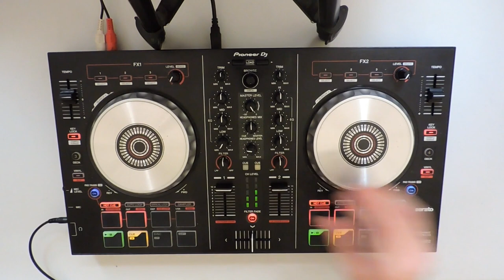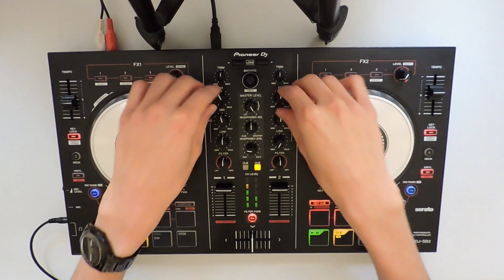Latin House | Live Mix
Hey guys! I'm finally back! I promise that the mixes in this channel will be more concurrent, so let me know your ideas for future mixes! It's time for some LatinHouse beats in a LiveMix , I hope you enjoy it!

Do you want to make a guest podcast on my channel?